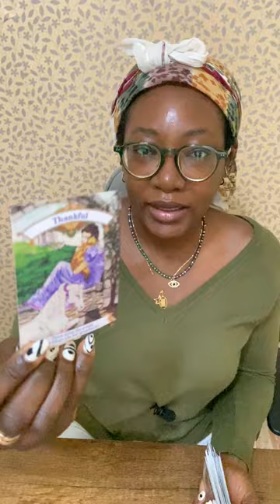Earth Signs - What's Coming Next In Your Relationships? 6 Months Predictions!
Earth Signs - Taurus, Virgo, Capricorn in this video I channel the relationship changes happening for you over the next 6 months, how to embrace these changes, and how the UNIVERSE wants you to prepare for the blessings coming your way in 6 months time.

This is a collective reading, Take what resonates and leave what doesn't.

Psychic Vibes with Bii is a spiritual Youtube channel to share spiritual information, psychic readings, astrology downloads and channeled messages from the Universe and collective spirit team with the wider Soul community. We will feature different readings and predictions about different life themes and subject areas needed for soul evolution so you have more guided support.